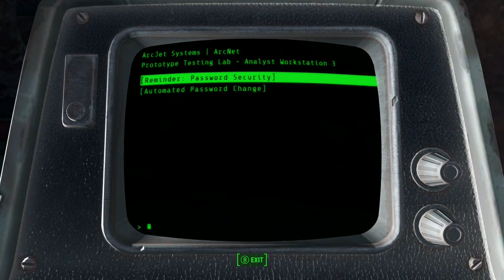Fallout 4 Playthrough #6 Call To Arms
Fallout 4 playthrough #6 Call to arms mission gaining an offer to join the brotherhood of steel. what do you guys think of Fallout 4.

Leave us a comment let us know what you think . What would you like to see in an upcoming video ?